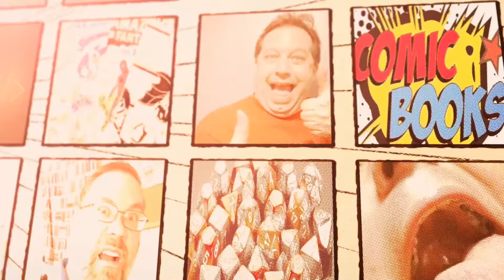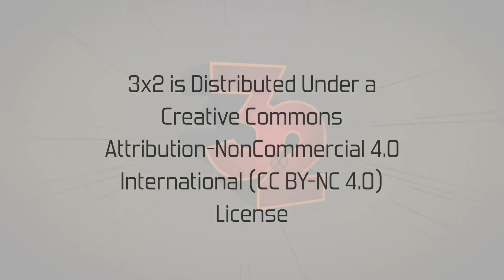"Grabbing Our Halloweenies" - 3x2 - S01E16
Hey there, 3x2vians!

In this episode we talk about Halloween and stuff!

Topic 1) Halloween movies

Topic 2) Halloween costumes

Topic 3) Thanksgiving & Xmas

Your Hosts:

Patrick Murray
Lars Di Scenza